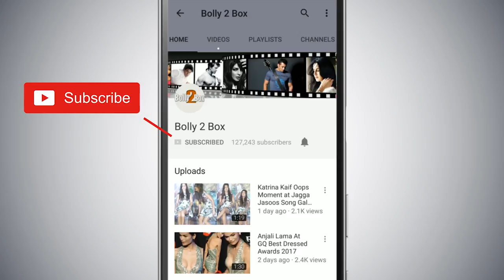Salman Khan Gets Bail On This Condition | Blackbuck Poaching Case